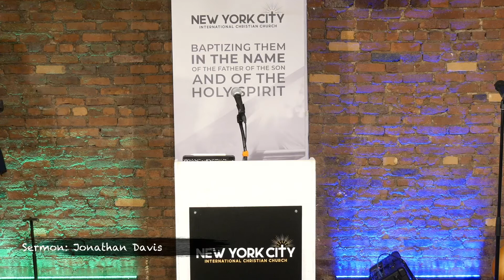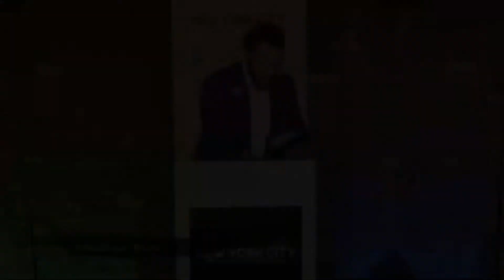Surrender! | Jonathan Davis | April 3, 2022